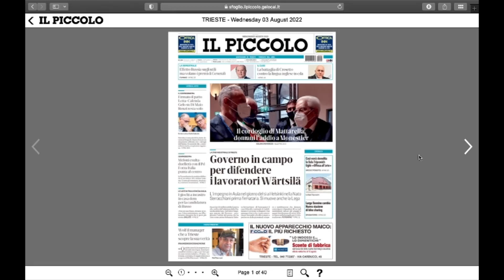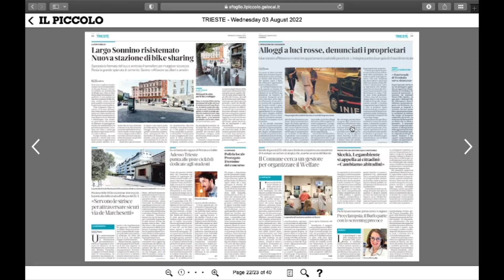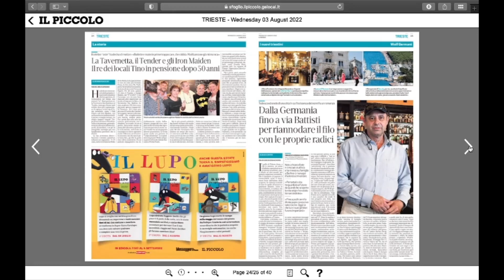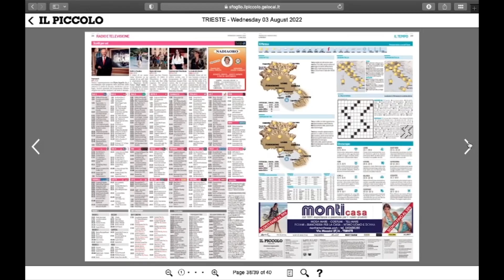News and Coffee 03 August 2022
News & coffee time is a daily service provided to you We'll be reading the headlines of Il Piccolo daily newspaper while sipping our morning coffee.